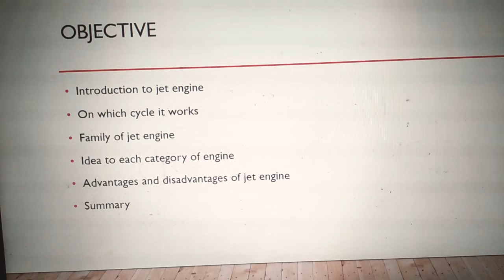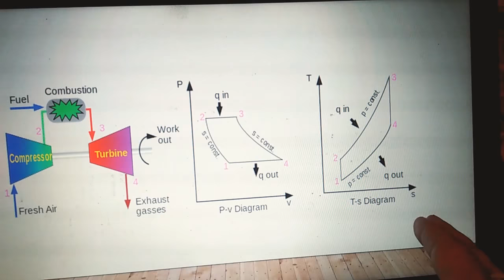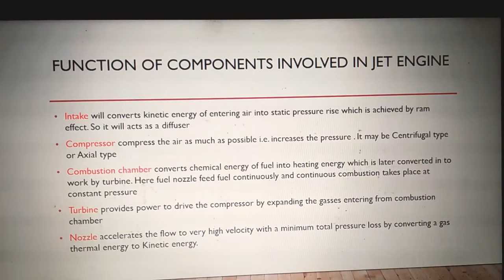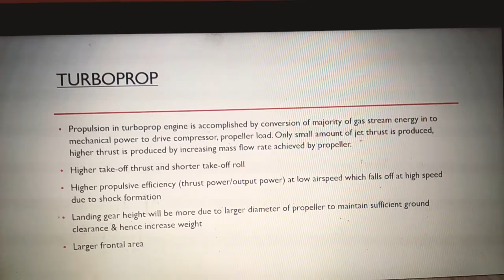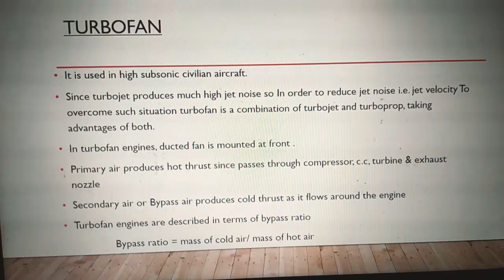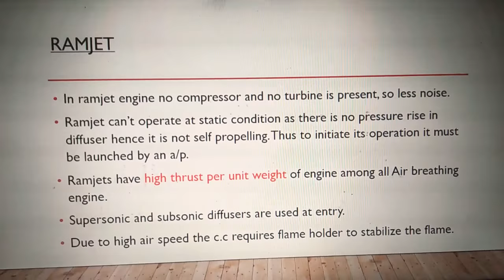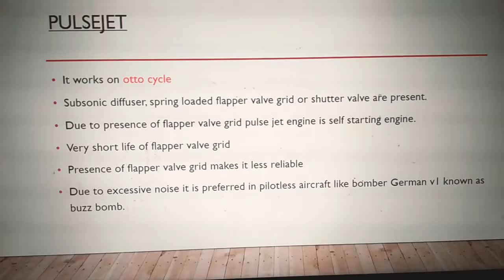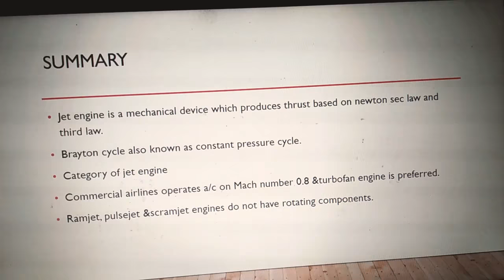Basic Jet Engine Presentation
In this Aviation video presentation you will have some idea about jet engine classification i.e Turbojet, Turboprop, Turbofan, Turboshaft, Ramjet, Pulsejet, Scramjet.